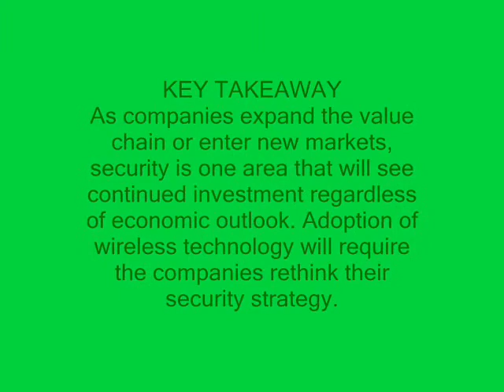Best security approach for entrepreneurs | SearchSMBAsia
Security is an important part of running a business, particularly one that is growing. Kwang Tat Ang of ANTLabs offers succinct advice on how entrepreneurs can safeguard their business while growing it. ANTLabs is an SMB.